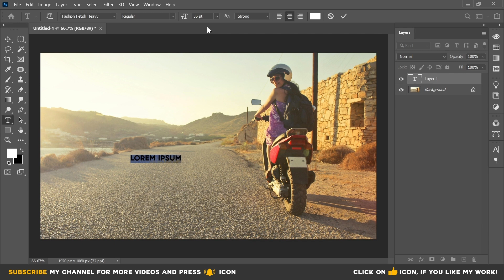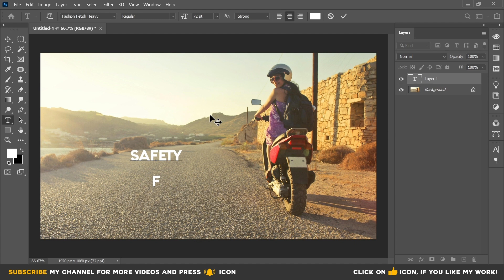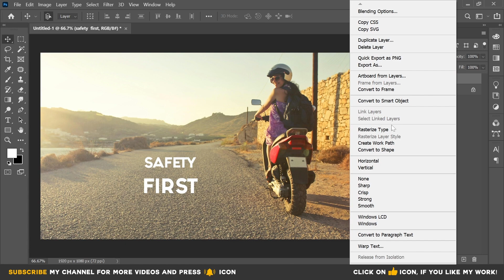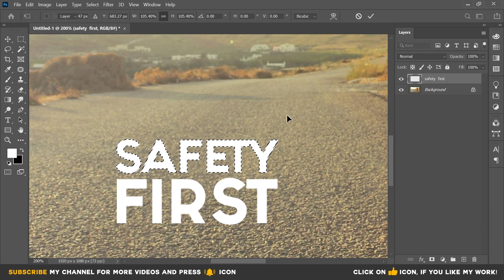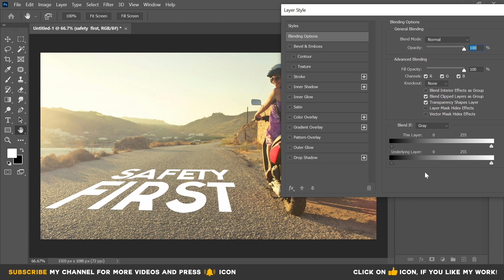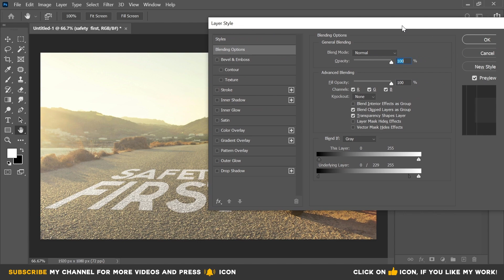How to Paint Text on Road | Perspective Text in Photoshop (for BEGINNERS) | Adobe Photoshop Tutorial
Learn  how to paint text on road, perspective text in adobe photoshop for beginners.

Our Channel is all about:
Brand identity design
Logo creation guide
Logo design basics
Free graphic design course for beginners
Graphic artist
Logo design process flow
Graphic design
Logo design software
Logo design techniques
Graphic design adobe illustrator
Logo design case studies
Professional logo design
Logo design elements
Logo design business tips
Graphic design career
Logo design tips and tricks
Graphic design course
Logo design tools
Graphic design logo
Logo design step-by-step
Graphic design photoshop
Logo design typography
Logo design mockups
Logo design process
Logo design best practices